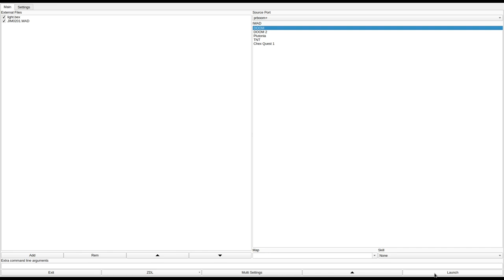DOOM 1 - JIM0201.WAD (j0201.zip)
called "JIM0201.WAD" in the /idgames FTP.
created by an unknown author (Jim?) on June 6th, 1994.
from the .txt file included with the WAD:
"Kill and survive!"